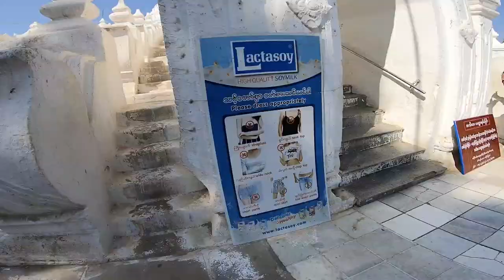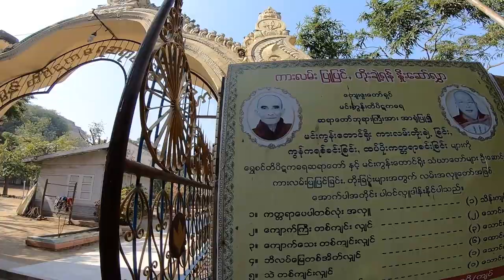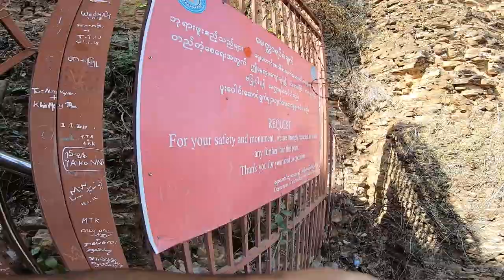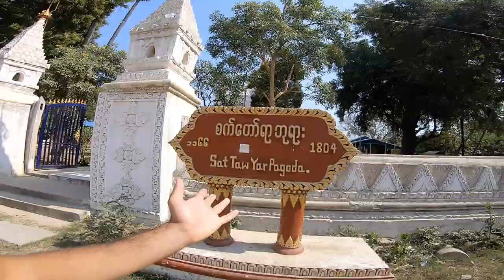Myanmar'da Burayı Görmeden Gitme !! MANDALAY ~224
Myanmar'da Burayı Görmeden Gitme !! MANDALAY'ın Mingun bölgesinde sizler için çekmiş olduğum Mandalay gezi rehberi umarım hoşunuza gider. Myanmar'da gerçekten hem yaşanılabilecek hemde tarihi şehirlerden. İyi seyirler.

Merhaba ben Oğuzhan Tıraş. 52. ülkem olan Myanmar'dan herkese selam. Dünya üzerinde bulunan 197 ülkeyi bu kanalda içerikler üreterek gezeceğim. Seyahatim hakkında günlük videolar, farklı kültürler ve ilginç hayatlar buldukça sizlerle paylaşıyorum. Amacım sizlere seyahat ve dünyamızın güzellikleri konusunda ilham olmak.
Dünyamız gerçekten mükemmel !!

Türkiye'nin En Pantolon Tutmaz Kanalı